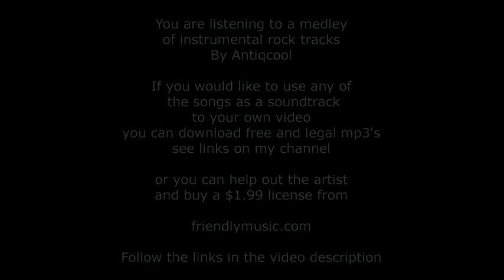Instrumental Antiqcool Rock Songs Medley 2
Sicknote Publishing (Antiqcool) control 100% of master and publishing rights to all original Antiqcool tracks in this video

To arrange a commercial license for any of the songs in this video contact Michael Ecker, Licensing Account Manager at Rumblefish .

The music to this video is a medley of instrumental rock guitar tracks by Antiqcool. If you would like to use any of these songs as a soundtrack in your own video you can download and use free mp3's (see links on my channel) or you can help support the artist by going to friendlymusic, where you can buy a no hassle, legal license for only $1.99 per song

Track 3 The Bridge (inst) (Available to license soon)

ghostlymuso,Instrumental Antiqcool Rock Songs Medley 2,full metal jacket,bring it on freedom,the bridge,antiqcool,rock guitar,rock songs,lead guitar,anticool,antikool,aunty cool,auntycool,auntykool,aunty kool